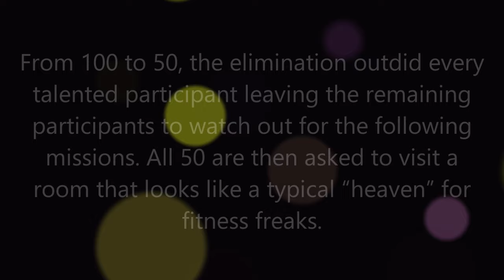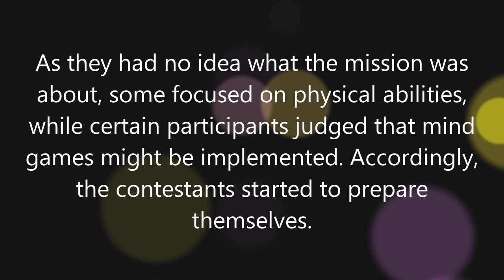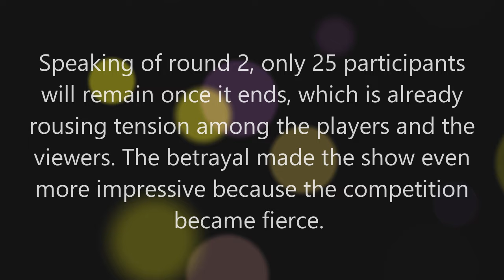Physical: 100 Episode 4 Review